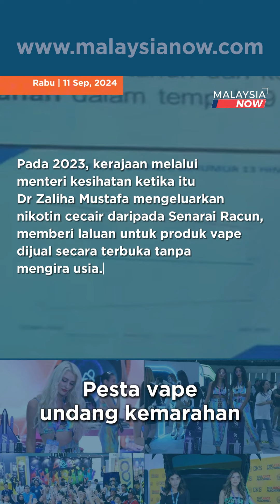Pesta vape undang kemarahan | 11 Sept 2024